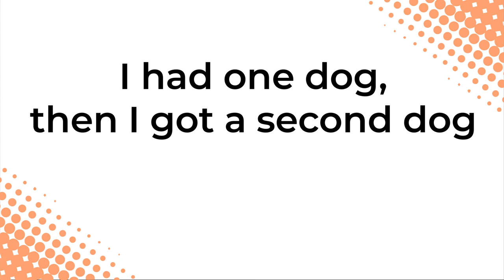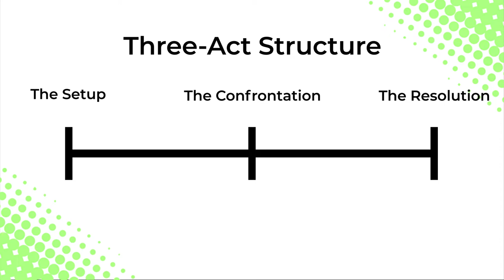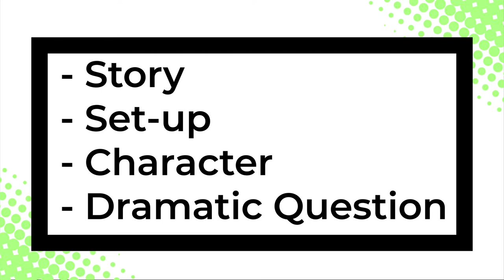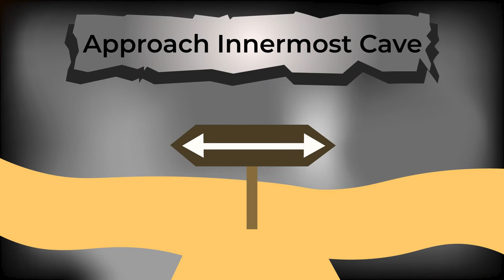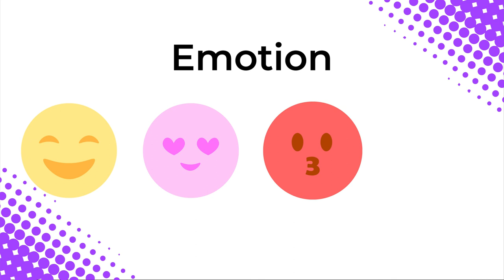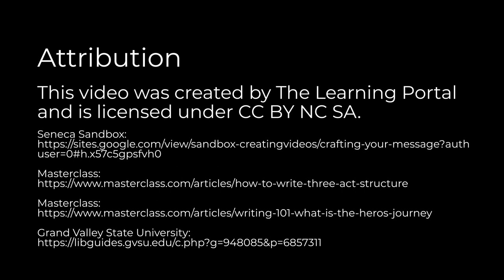Storytelling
Attribution

Other References

0:00 What is Storytelling
1:14 How to Tell a Story
2:03 How to Write a Story
2:23 Three Act Structure
2:37 Dramatic Arc
3:51 Hero's Journey
6:23 Quick Tips